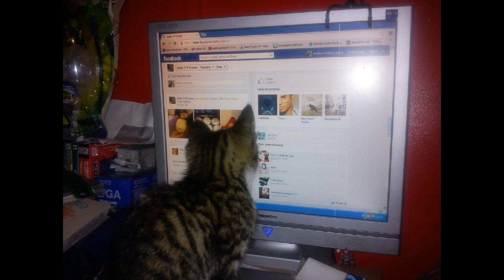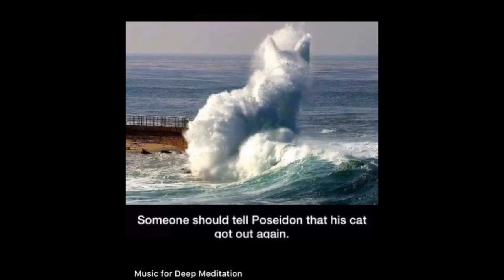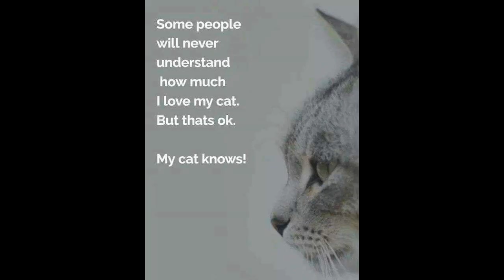Video and slideshow of my cats